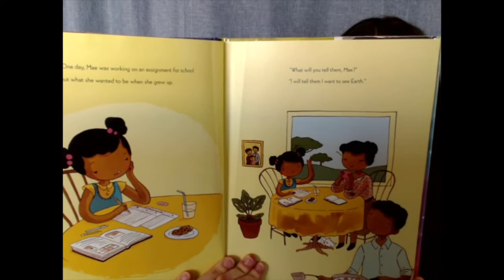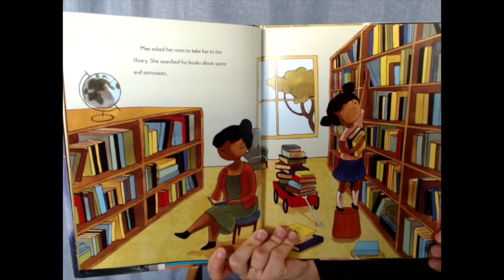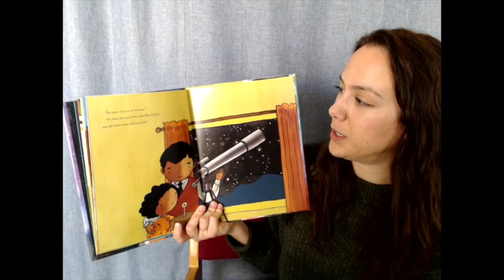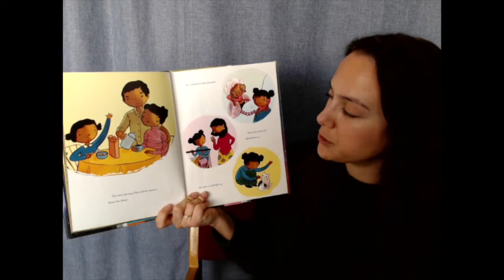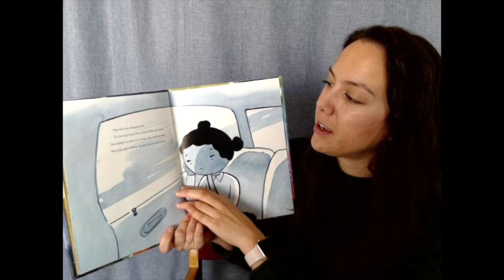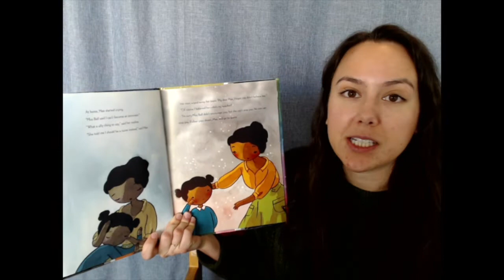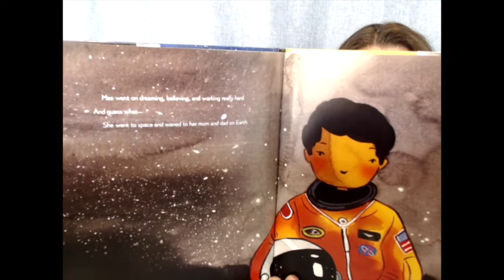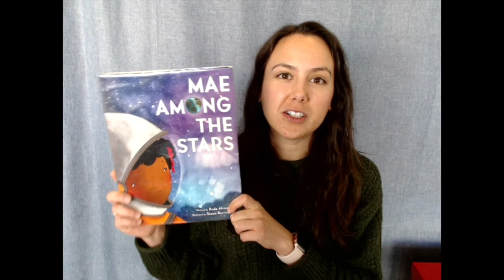MPBL Celebrates Black History Month: Mae Among the Stars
Each Tuesday in February, children's department staff will read a book that celebrates Black History Month.

This week, Kristin shares "Mae Among the Stars" written by Roda Ahmed and illustrated by Stasia Burrington.

Request "Mae Among the Stars" written by Roda Ahmed and illustrated by Stasia Burrington for Contactless Checkout here: